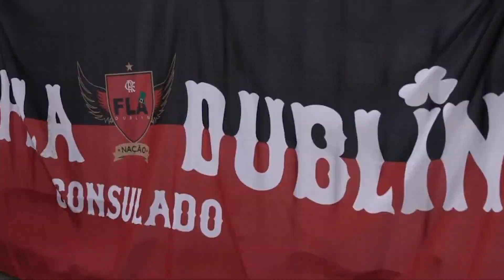¡Locura continental! Así viven los fans de Flamengo y River la final | Telemundo Deportes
Una invasión masiva de fanáticos pone a vibrar a Lima previo al duelo decisivo por la Copa Libertadores.